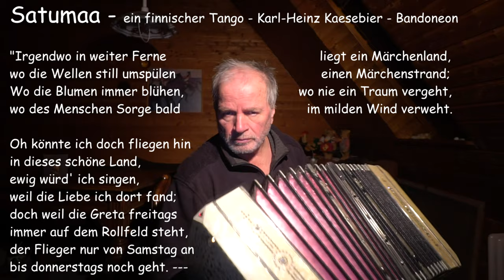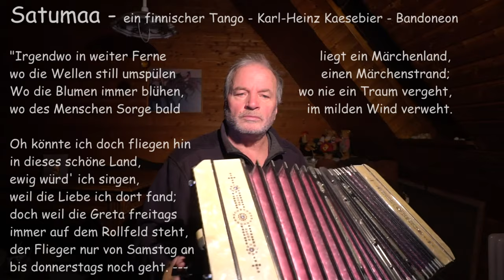"Satumaa"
Ein finnisch-deutscher Tango - etwas umgedichtet zu Ehren von Greta Thunberg!